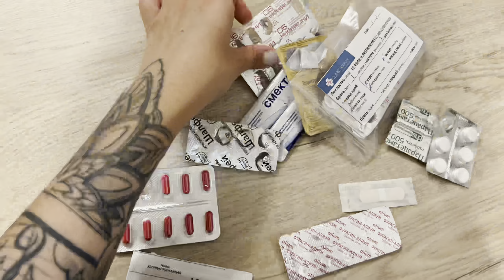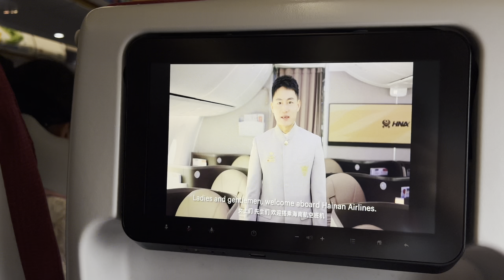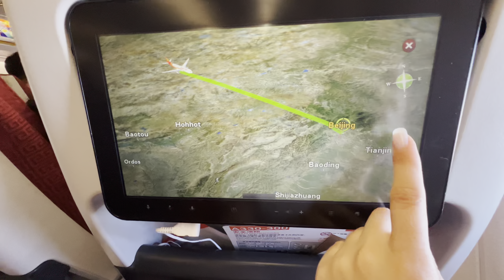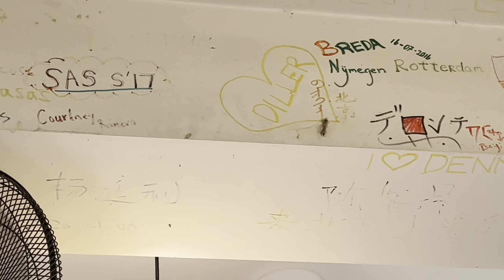ЭТО ДРУГОЙ МИР! ВЛОГ ИЗ КИТАЯ. ЧАСТЬ ПЕРВАЯ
🌏 Привет, друзья! Добро пожаловать в наш влог о невероятном путешествии по Китаю! Первая часть 🐉 В 2024 году мы с мужем отправились в захватывающее приключение, посетив такие города, как Пекин, Гуанчжоу и Шанхай. Китай удивляет своей многогранностью: от древних традиций в Пекине до футуристической архитектуры Шанхая. Мы также провели незабываемый день в Шанхайском Диснейленде.

Одним из самых ярких моментов стала наша фотосессия в традиционных китайских нарядах — настоящий дух культуры в каждой детали! 🇨🇳

Китай — страна контрастов и бесконечных открытий, и если вам интересно узнать больше о том, как проходит отдых в Китае, обязательно посмотрите этот влог! Погружаемся в уникальные локации, китайскую кухню, традиции и современность.